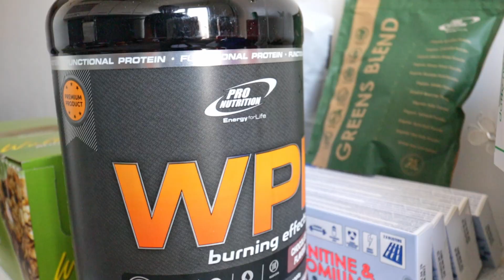A venit comanda de suplimente de 15 milioane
Salut, in acest video iti arat ce suplimente am comandat pentru definire.
Urmareste videoul si afla modul de administrare

Daca ai intrebari vino in grupul privat pe facebook

Ai aflat de programul pt slăbire

TE PROVOC SI TE AJUT
Sa slabesti 5 kg in 3 saptamani
Fara sa te infometezi si fara sa mergi in fiecare zi la sala de fitness si fara diete ciudate

Ai nevoie de un program de antrenament? descarca aici, e gratuit

🥇 Angel Rodian MP PRO
Personal Trainer & Nutrition
Ai întrebări? Scrie-mi mesaj